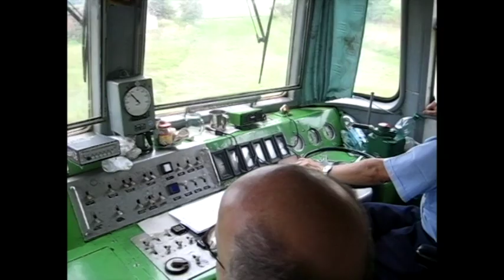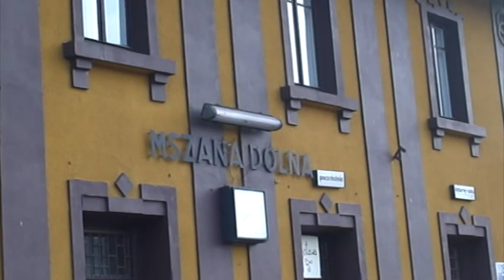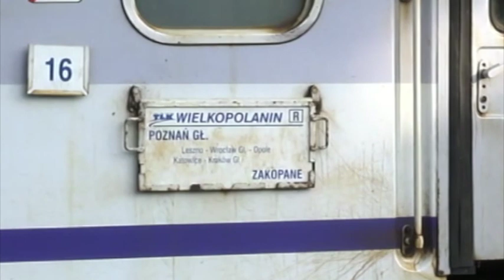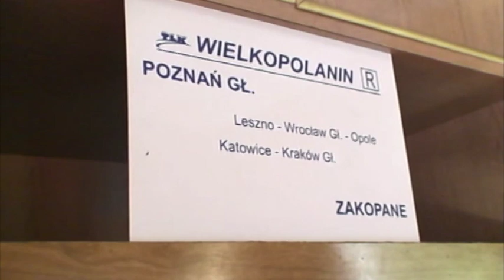Grand Tour of Poland - Wolsztyn to Zakopane - September 2008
During  September 2008, I was lucky enough to join a group of friends and ride on the Wolsztyn depot special train which was travelling from Wolsztyn in Western Poland to a steam festival in Southern Poland.  After the show, the coach in which we were riding was attached to a service train to Zakopane, and parked at the depot in Zakopane for a few days.  After our stay in Zakopane, our coach was  then attached to a Northbound train to get us back to Wroclaw and Wolsztyn.  A real once in a lifetime experience!